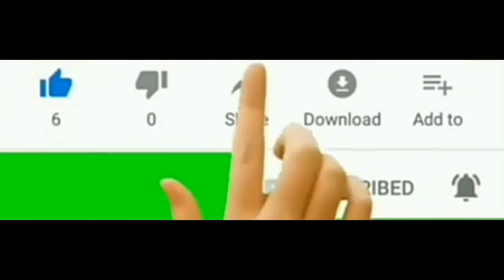Trailer | 4 WAY'S CHICKEN BREAST RECIPE | IN 15 minutes Tita Marah Vlog